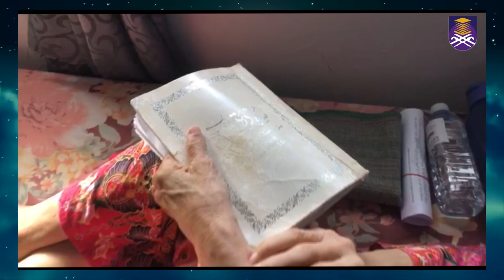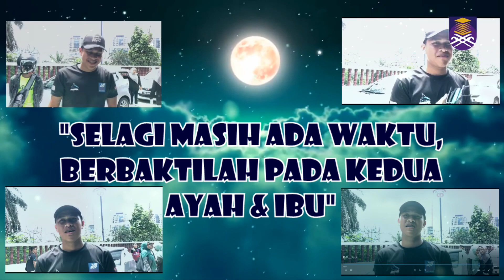Project Kumpul Pahala_ACIS&Rumah Orang-orang Tua PJ